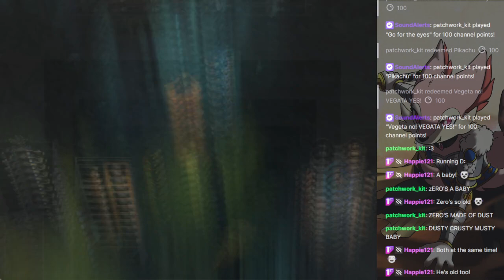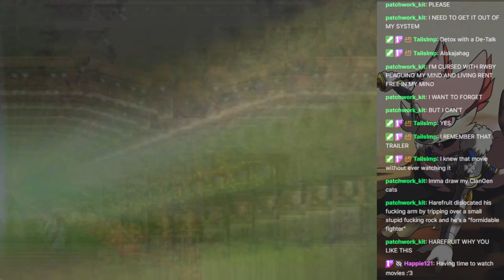[49] Heroes V Campaign - The Triumvirate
It's time for Zehir to rescue Godric so they can join forces against Markal!~

If you want to catch the streams on Twitch so you can bully me live too head over to my Twitch account